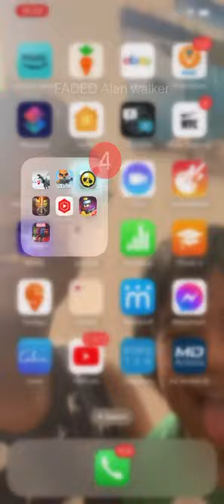Expert clash trial! Jurassic World alive